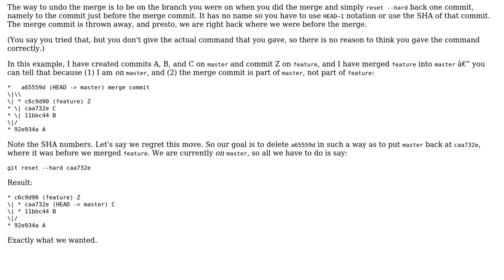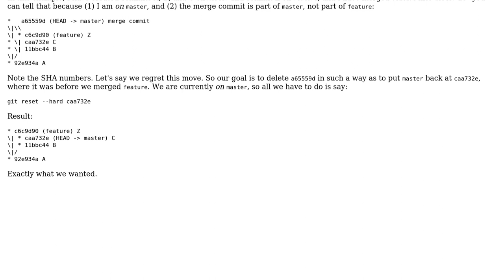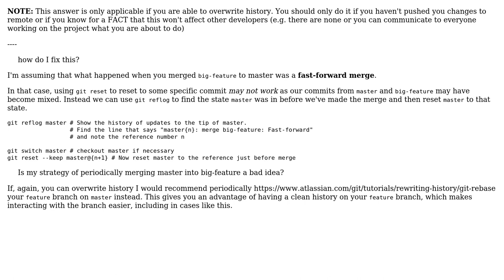Git revert in master reverting commits when merged into feature branch (3 Solutions!!)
Git revert in master reverting commits when merged into feature branch

With thanks & praise to God, and with thanks to the many people who have made this project possible! | Content (except music & images) licensed under CC BY-SA | Music | Images & others | With thanks to user Tim Biegeleisen user nvinogr user matt user Ben Packard and the Stack Exchange Network Trademarks are property of their respective owners. You are responsible for your own actions.